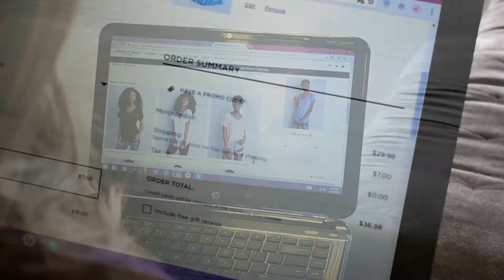In-Store Shopping Nudge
Buyer Behavior Final Project